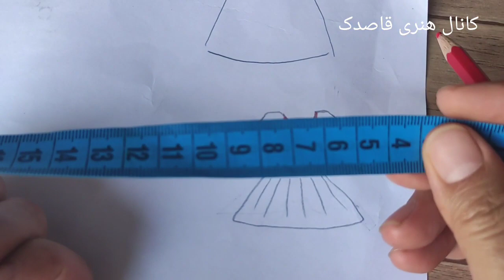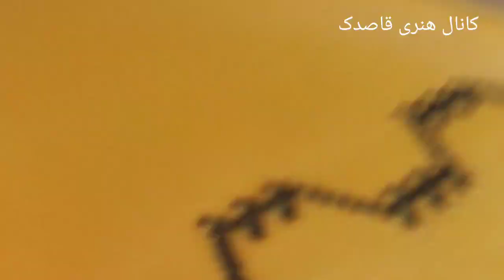آموزش قبتومار/ الگو یخن قبتومار ساده و آسان. hazaragi hand Embroidery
سلام دوستان عزیز، در این ویدیو آموزش یک مدل یخن قبتومار ساده و زیبا برای نو آموزان عزیز در نظر گرفته شده است در این ویدیو فقط سرخنه قبتومار گذاشتم در ویدیو بعدی خانه پری اش را می گذارم